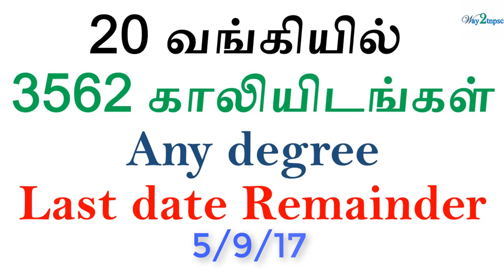Latest Job-IBPS PO 2017 last Date remainder | Bank jobs